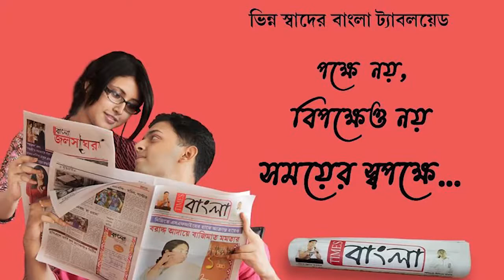দিব্য কাশি ভব্য কাশি কর্মসূচিতে তারকেশ্বর মন্দিরে পুজো দিলেন বিজেপির রাজ্য সভাপতি সুকান্ত মজুমদার